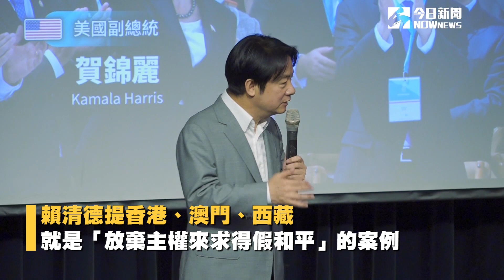面對中國「文攻武嚇」非台灣問題 賴清德：靠力量維持兩岸和平｜NOWnews